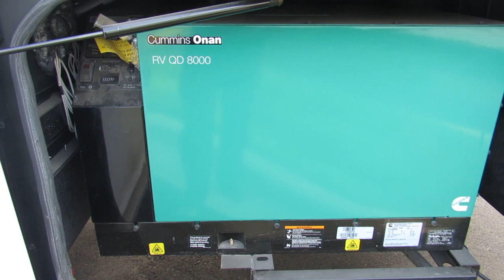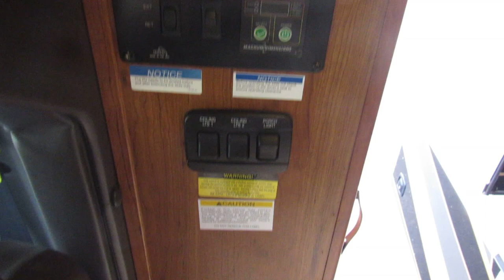2017 Jayco Seneca 37TS- New Super C For Sale- Fridley ,MN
Stock 8409

For more information about this motorhome or to view our inventory, please visit us